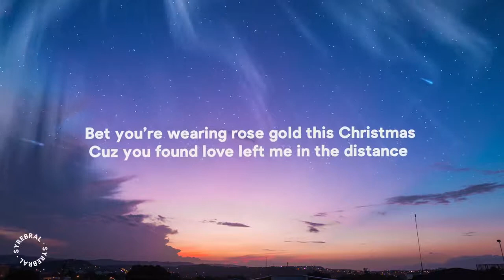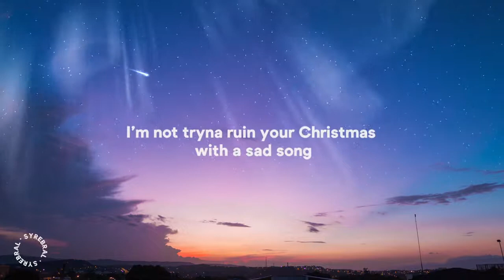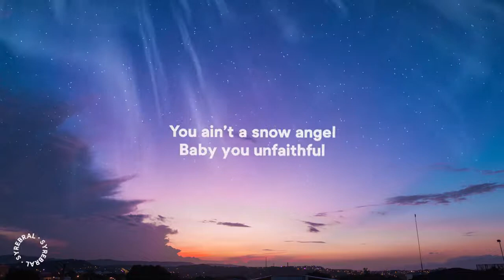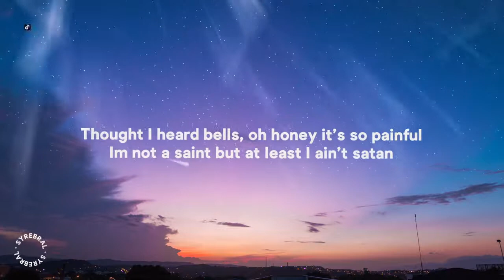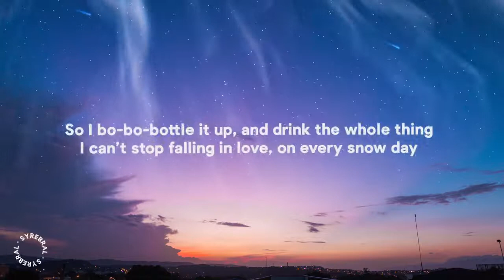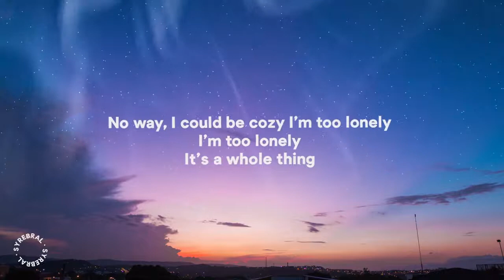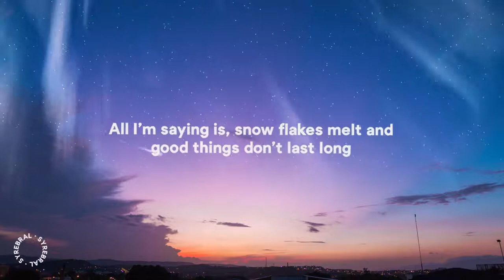Chase Copley & Woody Pond - Fireside (Lyrics)